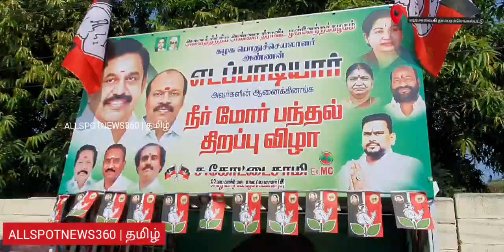தாம்பரம் அதிமுக 63வது வட்ட கழக செயலாளர் கோட்டைசாமி ஏற்பாட்டில் நீர்மோர் பந்தல் திறப்பு